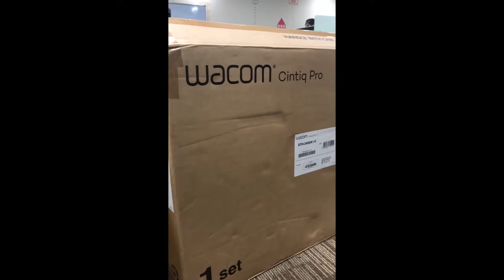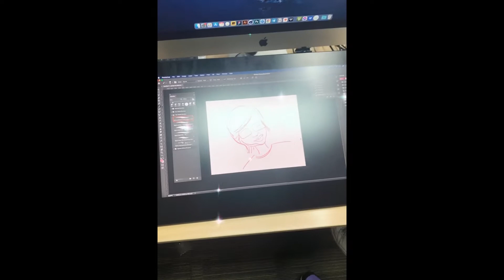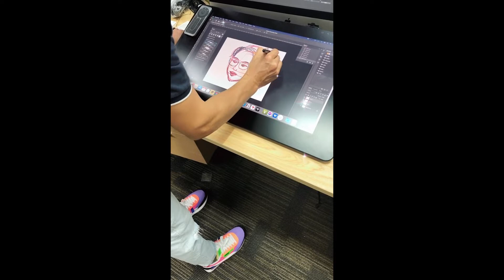Bảng vẽ cho dân Đồ họa?!! #1 | Mở hộp Wacom Cintiq Pro 24 inch và Wacom Cintiq 16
Bảng vẽ cho dân Đồ họa?!! #1 | Mở hộp Wacom Cintiq Pro 24 inch và Wacom Cintiq 16 inch
Cám ơn các thành viên trong team đã giúp mình hoàn thiện video!

Hanoi & Bac Ninh , Vietnam